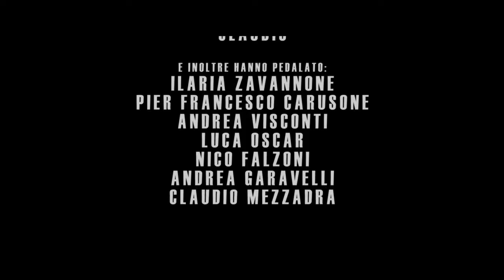Il Commissario Saligari e il mostro della torre di Lu